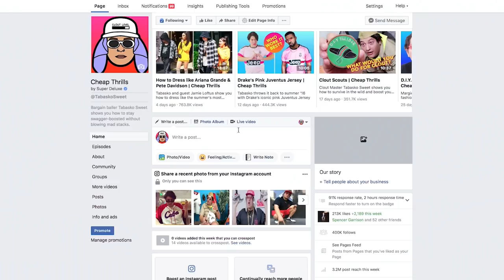Tabasko Sweet Live AMA Recap | Cheap Thrills | Tatered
You think you already know what it is, but there's a lot more to learn about your boy Tabasko. Watch his live AMA recap.

Ballin’ On a Budget? Cheap Thrills!

Tatered. Tots.
36,000 years ago our ancestors, warmed and lit by fire stolen from Prometheus, painted pictures of bison and cattle in the caves of Altimira in northern Spain.